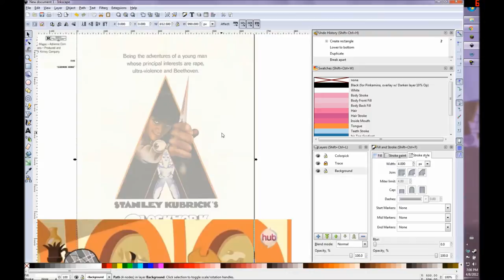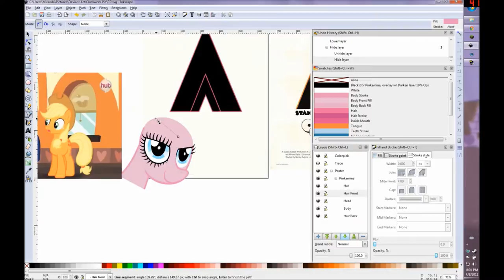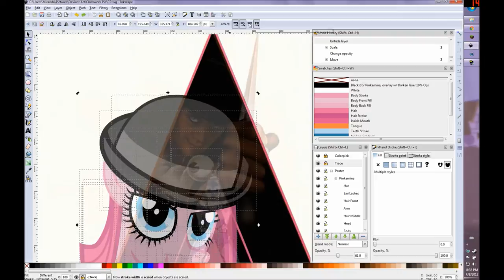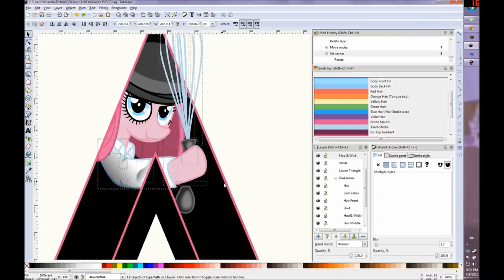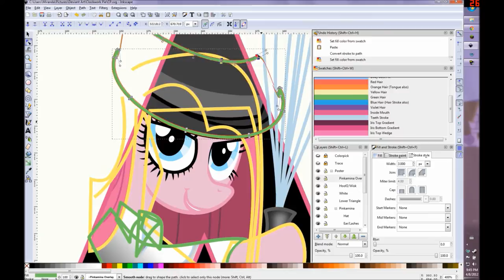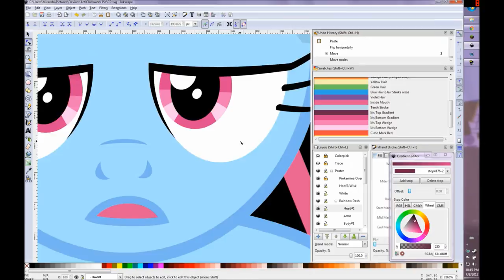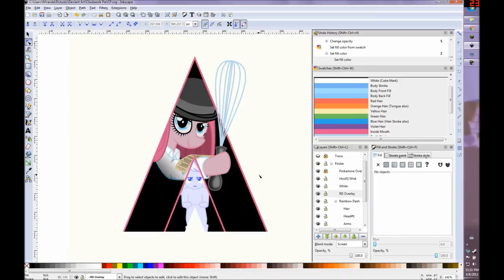A Clockwork Pie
After seeing Pinkie in that bowler on Saturday, I knew I had to do this.